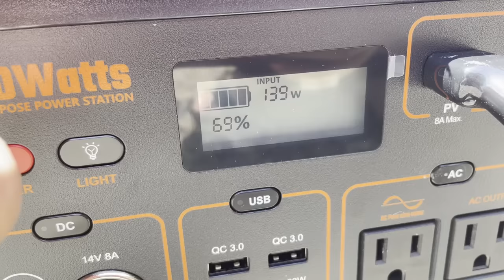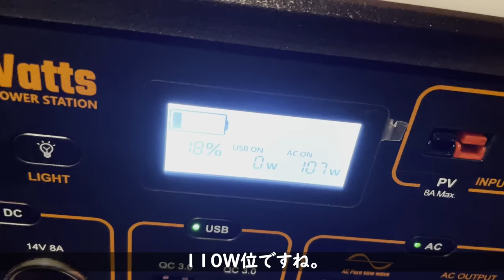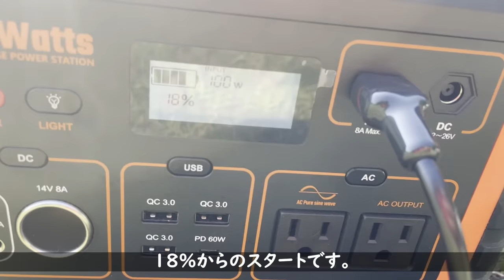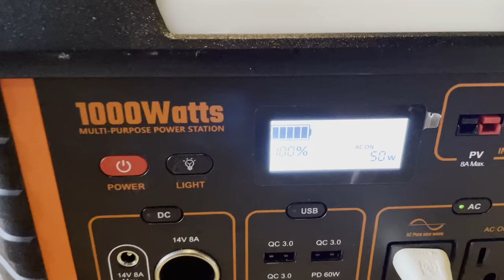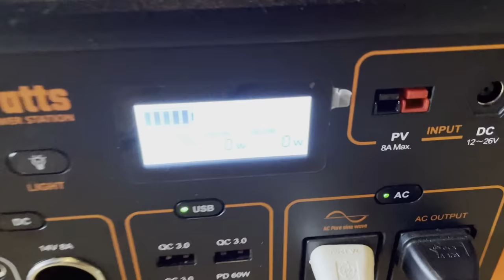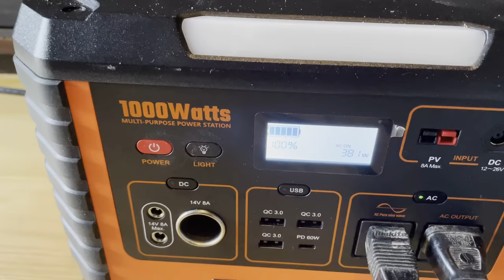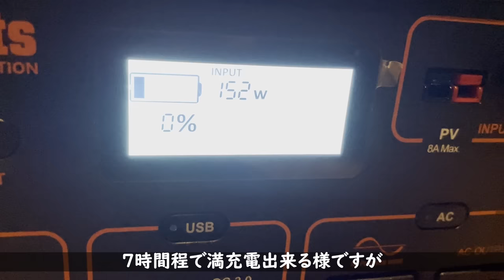【脱サラ古民家DIY】ウオークインクローゼット第三弾！廃墟スペースの窓周りの壁を一新 扇風機修理 夏休みの思い出 キャンプ キッズトライアスロン合宿 EBL No.127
今回は、ウオークインクローゼット制作にむけての第三弾です。
窓周りの壁を一新しました。

パワーステーションとソーラーパネルのための15％独占割引コード： 739VNGJH
（8月25日20:00から8月31日23:59まで有効）
EBL 1000Wパワーステーション
EBL 200Wソーラーパネル
EBL耐火バッグ：

EBLショップページ

過去のキッチン動画はこちらから。

77異種管のつなぎ方　　給水給湯配管キッチンDIY

78猛暑の中寒くないキッチンを目指して壁の断熱施工

79キッチン床の上から新たに断熱材と合板を！

80キッチン使える様になりました！

83漆喰ならパテ無しでも大丈夫じゃないか説